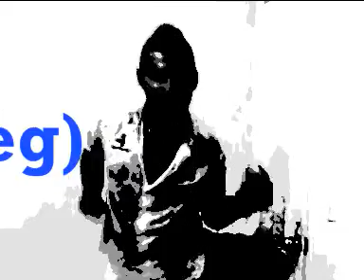MASTIKSOUL vs YEROY DEEJAY & DJ J.E. "Tu quieres Capotagem" (Yeroy Deejay Bootleg 2011)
Bootleg personal para añadirle un toque vocal a este gran tema de Mastiksoul "Capotagem" al tema que se conoce ya en España como el track de la "croqueta".